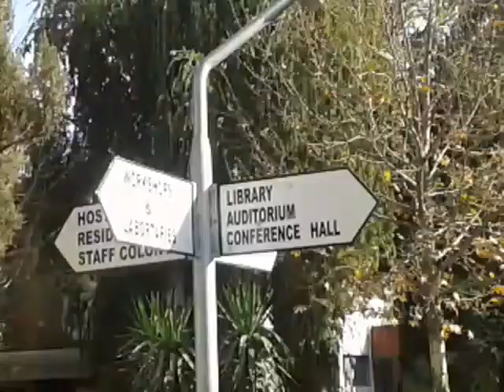National Institute of Science and Technical Education (NISTE)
NISTE Islamabad 21 December 2016 . It is a subordinate department of Ministry of Professional and Technical Training Division Islamabad. Main objectives of NISTE are to provide quality in Science,Technical,and Vocational Education.
The National Institute of Science and Technical Education (NISTE) is located in the education sector, H-8, of Islamabad. It is centrally placed between twin cities of Islamabad-Rawalpindi, and provides an ideal educational environment NISTE is a merger of National Technical Teachers' Training College (NTTTC)the Institute for the Promotion of Science Education and Training (IPSET) Both of the above institutions were established in the early eighties and subsequently merged in 1997 to form NISTE.
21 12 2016